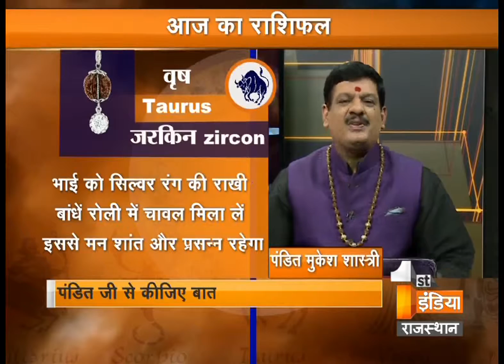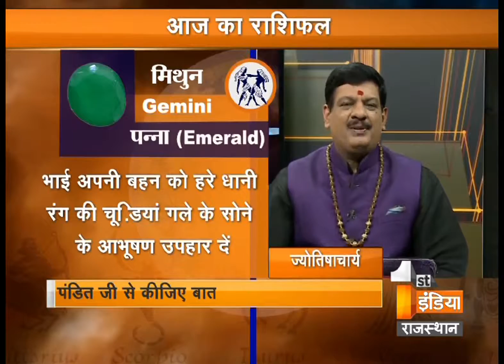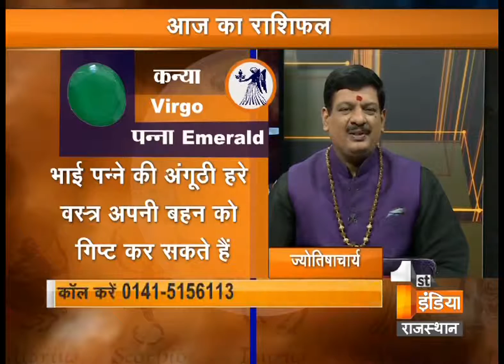Good Luck Tips 28 AUG 15 SEG 01